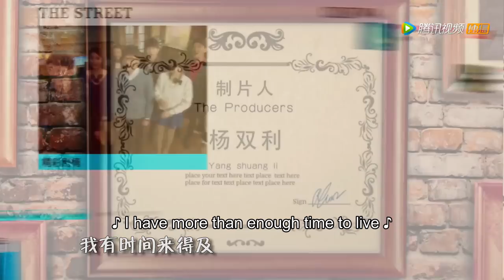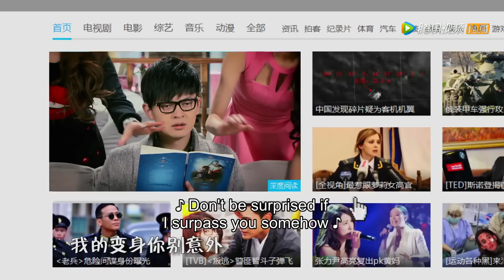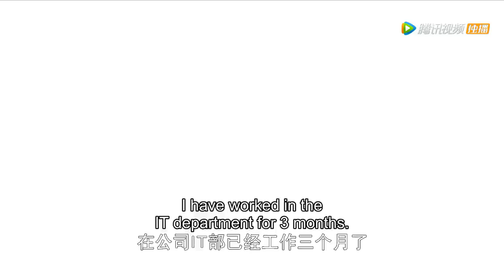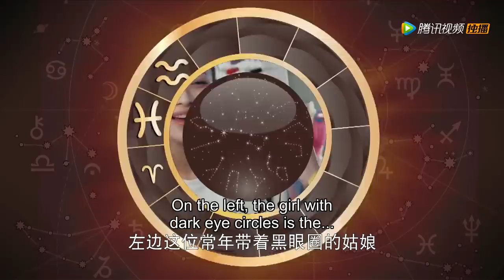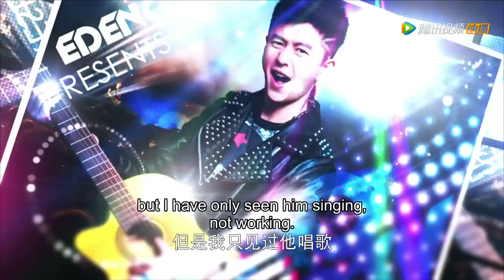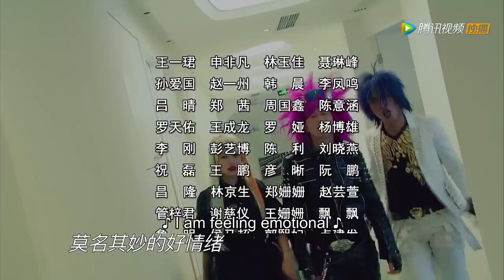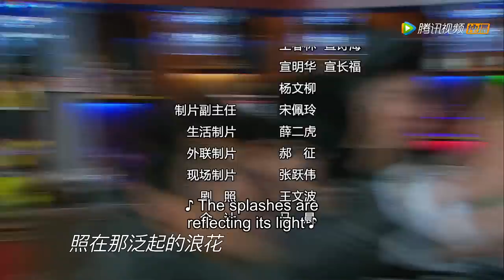ENG SUB 【爱情上上签 Sign Love】EP01——主演：邓伦，孙怡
《爱情上上签》讲述了刚刚毕业进入社会的宅男孙小飞，阴差阳错进入服装公司做了技术部的IT男。与同事谢天、和大学同学杜西官经常出没设在公司顶层,被誉为‘时尚男女聚集地’的公共咖啡厅里。在这里孙小飞结识了同事吴萍，韩露和一心想成为歌手的徐梓言。他们彼此相互熟悉，感情也在慢慢的滋生。吴萍一直暗恋着孙小飞，但小飞却始终把她当做哥们儿，二人的感情艰难曲折的发展着。而韩露在得知许梓言是富二代后，也开始频繁进出咖啡馆，展开猛烈攻势，但最后却和性格观念与自己更契合的杜西官成为一对。一群时尚青年们在这咖啡厅里上演了一幕幕啼笑皆非的喜剧爱情故事。最终，孙小飞收获了爱情，也获得了事业上进一步的发展。
▶6月13日首播，每天中午12点更新两集
▶主演：邓伦，孙怡，闫肃，戴燕妮